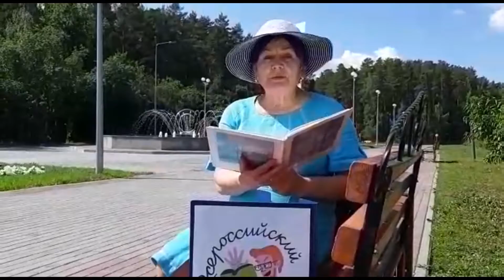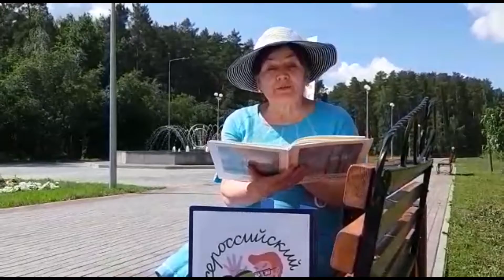Всероссийский день чтения вслух 2022. Тургенев И.С. "Бежин луг"